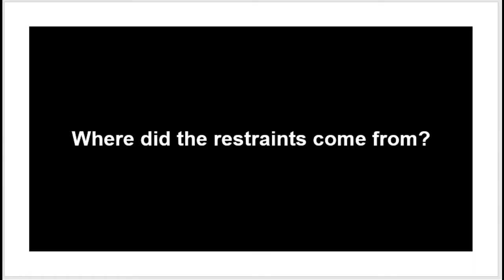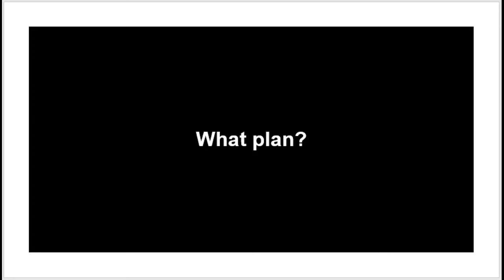Exhibit 4: Wholesome and Organic (Truth v. Robert Barnes)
Was it a organic, spontaneous, grass roots blue collar movement?
Or were others pulling the strings?

In this video, we critically evaluate Robert Barnes' assertions (as expressed on Viva Frei's channel) by comparing and contrasting his "Spontaneous" statement against footage from the Capitol.
(Debunking Robert Barnes.)
Nothing in this video is intended to constitute any form of professional advice.

This is an expanded version of the original video.
The original video will still be available via direct URL.

This video is intended to encourage critical analysis and is educational in nature.  It should be regarded as opinion.  Opinions expressed by others in this video, or in the comment section, do not necessarily reflect the opinions of the author.

Materials have been sourced from public sources.
The author does NOT promote or condone the release of any private personal information, unless it is clearly in the public interest and treated with the appropriate level of consideration for safety.
No private personal information has been included in this video.